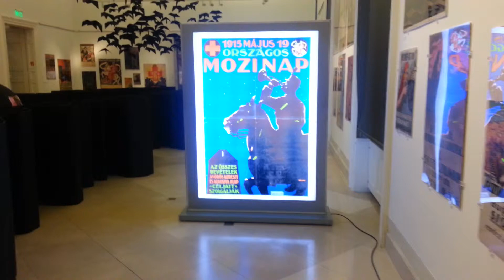világító dekortábla Dicentra Reklámstúdió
A világító reklámtáblákat ledes technikával készítjük. A ledes tábla dekorációja speciális átvilágítható fóliával készül. Világító tábla készítése,